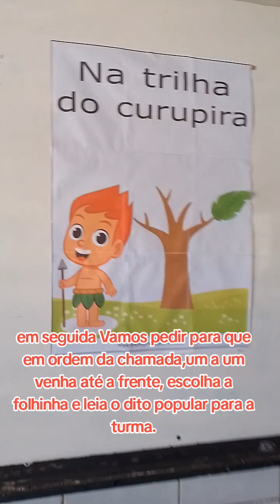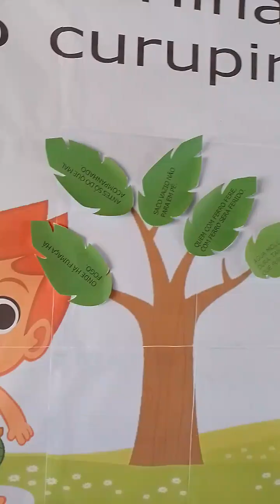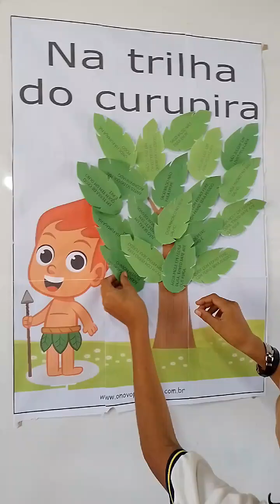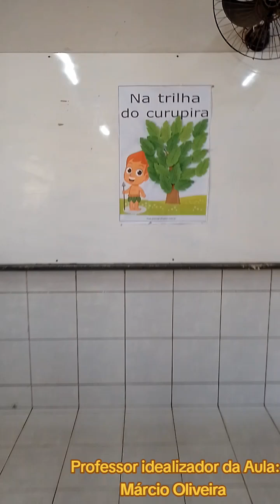vídeo sobre folclore